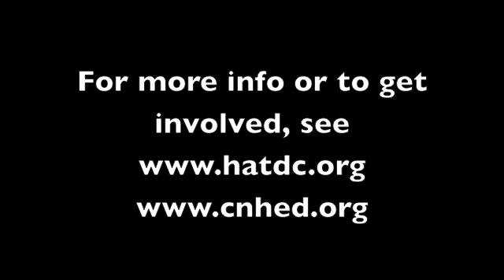2013 Tenant Town Hall - Marilyn Phillips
Housing Advocacy Team (HAT) member Marilyn Phillips speaks about transitioning from renting to homeownership.